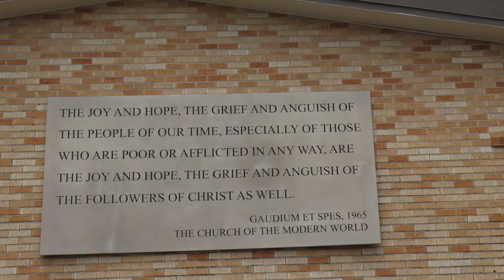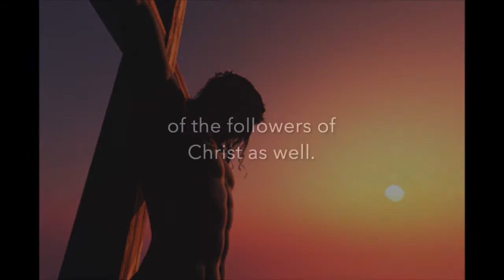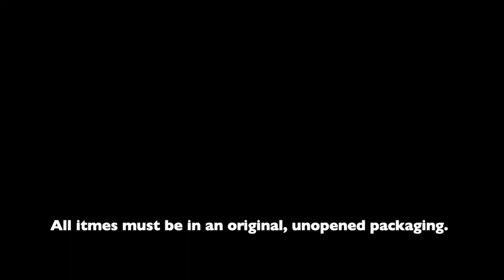In Touch: This Week at St. Theresa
Fr. Phil welcomes everyone back at St. Theresa, gives details about the Drive-thru Food Drive for CCSC at St. Theresa, and congratulates all the mothers on their special day.